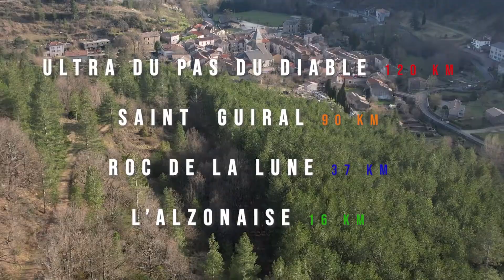Trail du Roc de la Lune 2022 - Test montage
Qq images test..
Licence audio : "Roots"by Josh Leake (Artlist)